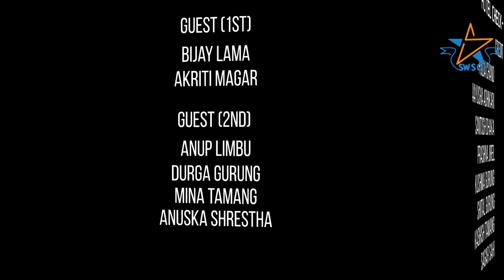Demonstration on Procedure of Check-IN || Hospitality || Southwestern State College || Kathmandu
Pre-Registration is now open for Grade XI 2079.
Fill out the form here-: shorturl.at/bDIKN